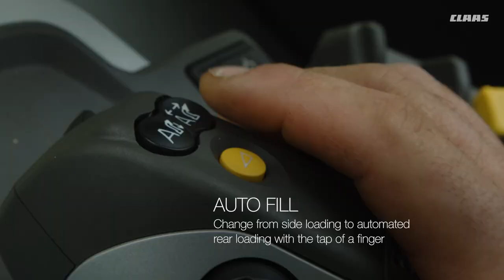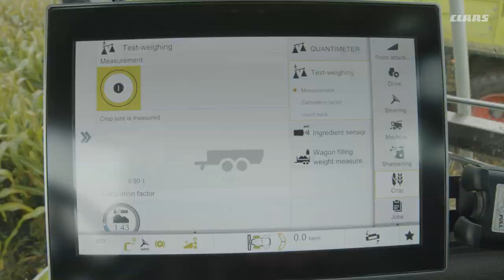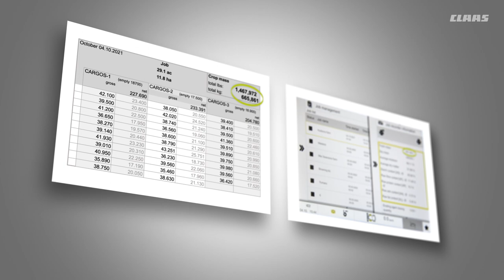CLAAS JAGUAR | Operator Assistance Systems QUANTIMETER, AUTO FILL and CEMOS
Key for a successful operation are reliable machines. In addition to their reliability, JAGUAR Forage Harvesters help you become even more efficient and successful with their assistance systems:

➡ AUTO FILL fills the trailer for you for minimum losses and maximum high driver comfort.
➡ QUANTIMETER measures your throughput precisely and adjusts to differences in crop variety or maturity with the help of recalibration.
➡ CEMOS AUTO PERFORMANCE with automatic and maximum engine utilization reduces the fuel consumption and makes the crop flow.
➡ Automatic transport protection ORBIS